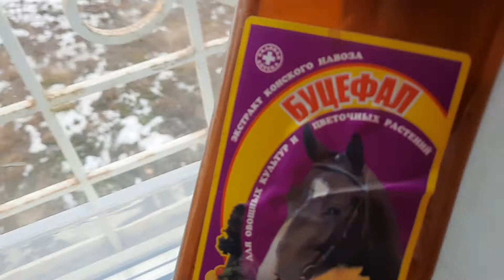Посадка земляники на рассаду. Дальнейший уход. Часть 3. 2.04.2022🤗